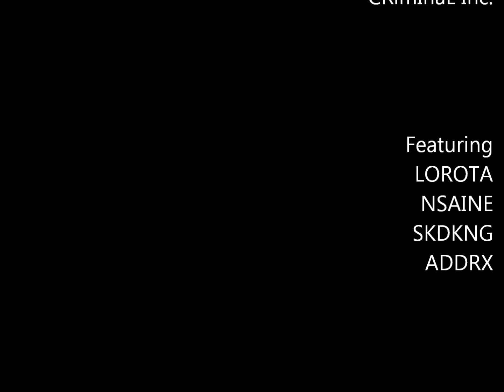NSAINE & LOROTA @ NAC Drift Nats - Hampton Downs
First runs for stevie and ryan with their new turbo setups